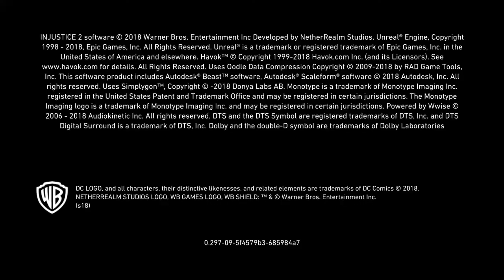Injustice 2 Thank you